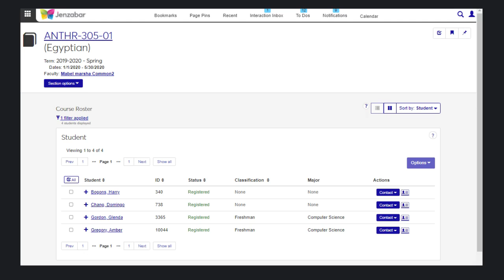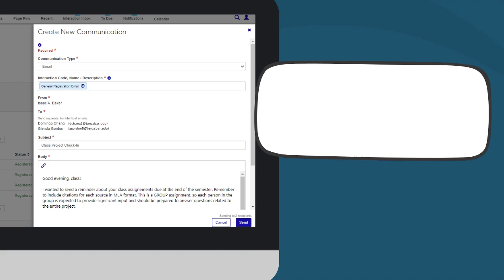J1 Web - Communications: Create a Communication - OLD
THERE IS AN UPDATED VERSION OF THIS VIDEO!